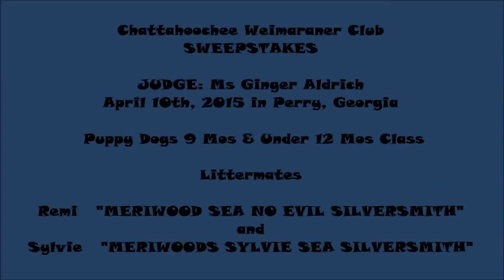Remi & Sylvie CWC Sweepstakes Perry 2015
Littermates Remi and Slyvie showing in Chattahoochee Weim Club Sweepstakes at the Perry, Ga shows on April 10th, 2015